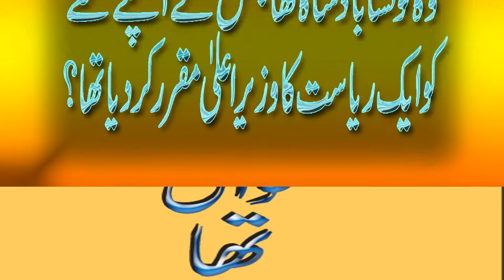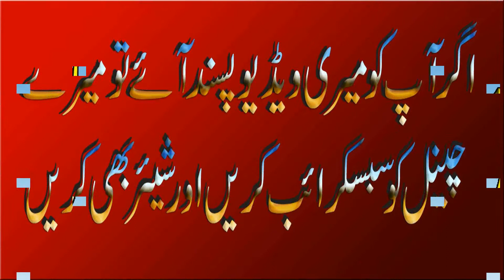Kin 2 mulkon me footbal match k harr jeet per jang chir gai thi ||General Knowledge||Common Sense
Kin 2 mulkon me footbal match k harr jeet per jang chir gai thi ||General Knowledge iq question ||Common Sense

General-Knowledge
Questions-Answers
CSS-Interview-Questions